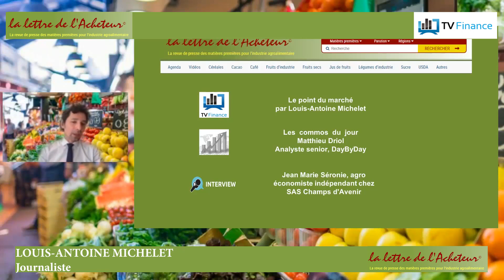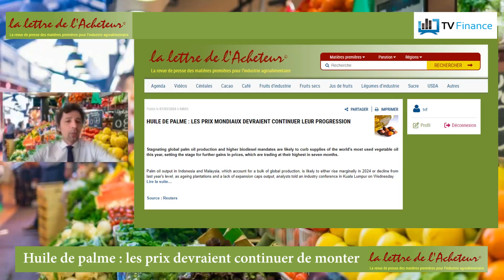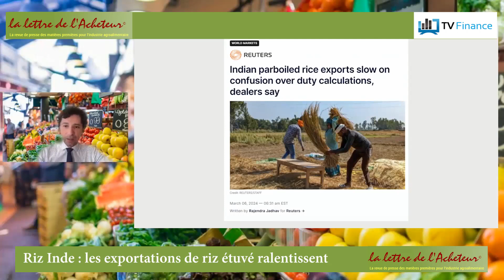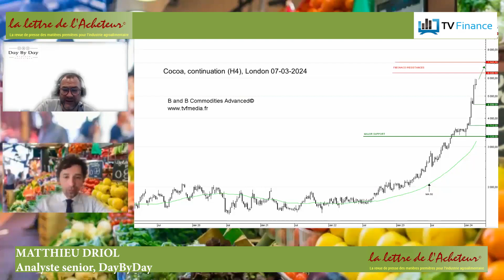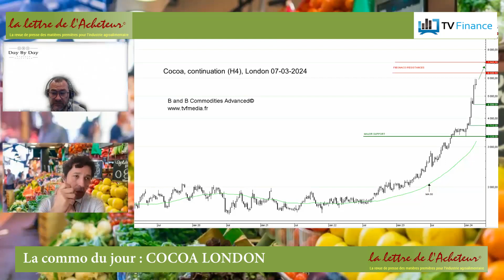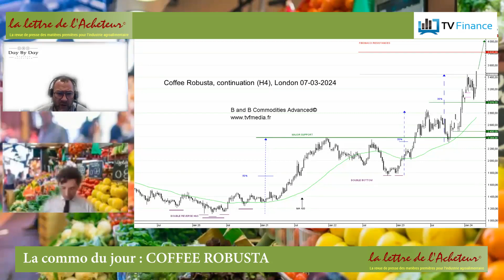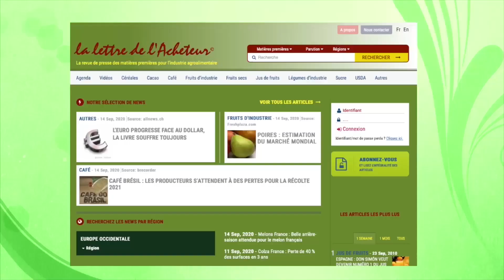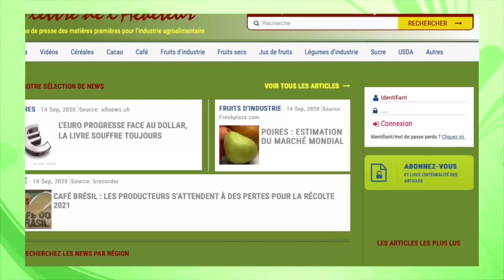la lettre de l'Acheteur : le live du 8 mars 2024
Avec notre invité Jean-Marie Séronie, agronomiste et membre de la Chambre d'Agriculture, nous sommes revenus sur la notion de prix planchers agricoles, mesure annoncée par le Président de la République : fausse bonne idée purement démagogique. Et puis au-delà de la crise agricole, ne sommes-nous pas face à un problème plus endémique qui serait l'obsolescence du système alimentaire français ?

Le mini mag sur les matières premières agricoles, une émission produite par TV Finance, en partenariat avec placedelabourse.fr. Une émission présentée par Louis-Antoine Michelet, avec Matthieu Driol, analyste senior chez DayByDay, et Jean-Marie Séronie, agro-économiste indépendant, SAS Champs d'Avenir. Auteur de "2041, l'odyssée paysanne" aux Editions France Agricole.